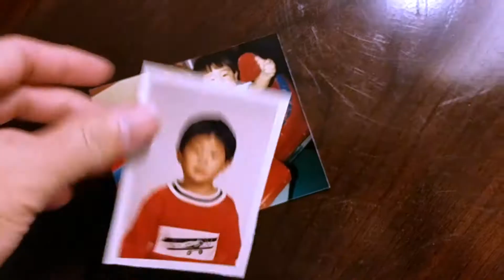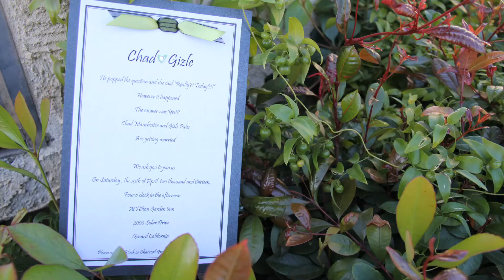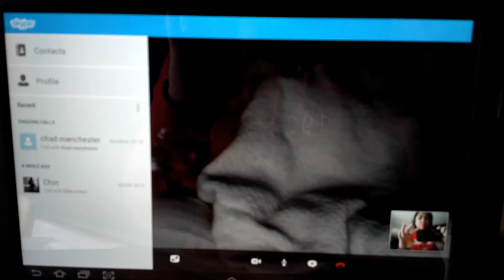LDR Our Story: American/Filipina couple [Doug&Marie'sLife S2E8]Army Couple's Vlog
SEASON2 EPISODE8: OUR STORY, LONG DISTANCE RELATIONSHIP & THE PROPOSAL

4 Years of marriage and we are still in love with each other!
Grab Popcorn, snack, and chips and enjoy the story of our love story!

Doug is currently serving in the US Army while, Marie (me) is an all around wife, photographer, cook, student, and entrepreneur. My passion in photography and Doug's love of food is the reason why we love to travel.
2012 when I started uploading videos on YouTube for personal views. 2016 is when started our Vlog, the reason behind it is to reconnect with our family and friends who live far away from us.